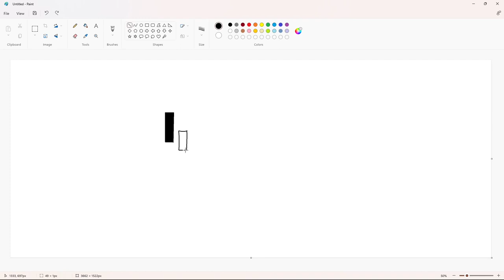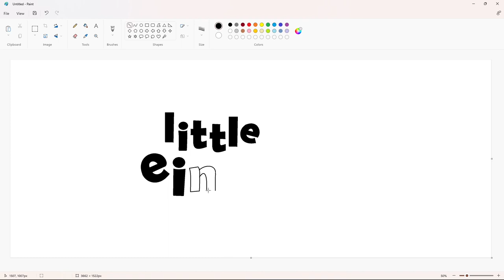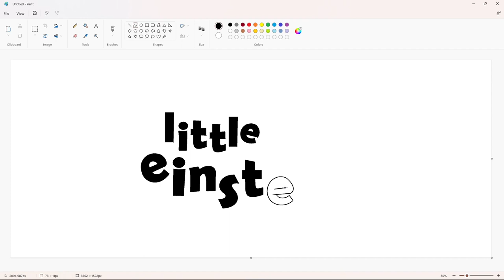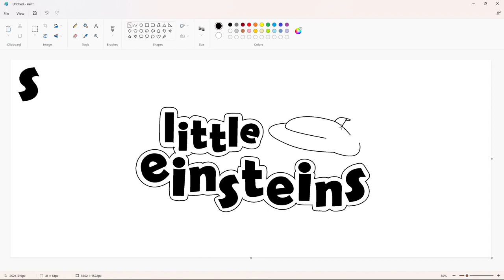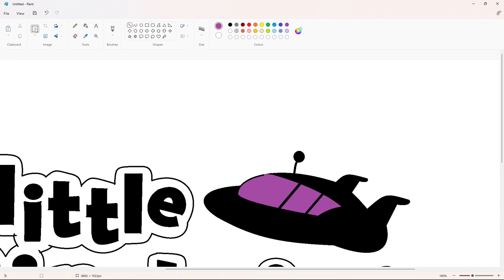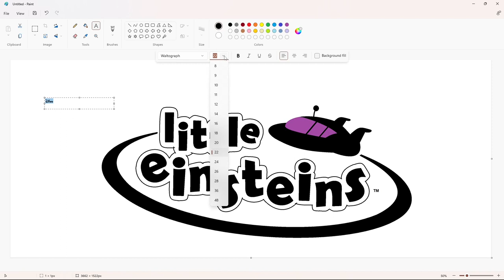How to draw the Little Einsteins logo using MS Paint | How to draw on your computer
In this video, I will show you how to draw the Little Einsteins logo on your computer using Microsoft Paint. Have Fun!

Font: Waltograph and Arial Bold